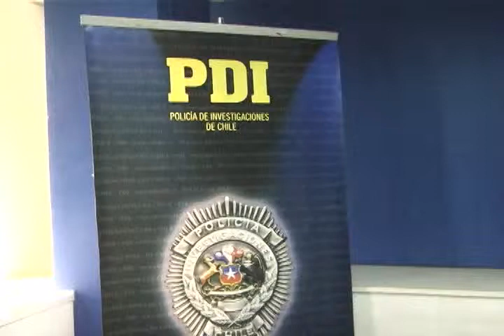CLAUDIO ULTIMO INGRESO DE DROGA ALCANZÓ LOS 41 KILOS DE MARIHUANA